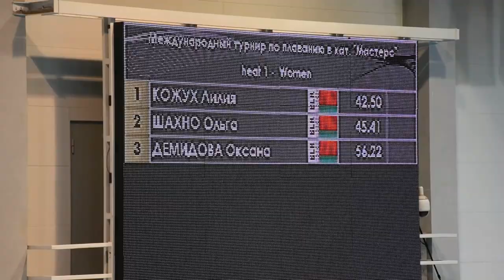Women's 50m Butterfly - Heat 1 / Belarus Masters Swimming 2020 / SWIM Channel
Women's 50m Butterfly - Heat 1.
Belarus Masters Swimming Championships 2020.

Дистанция 50 метров Баттерфляй, Женщины – 1-й заплыв / Чемпионат Беларуси по Плаванию в категории Мастерс 2020:

① 42.50 – Лилия Кожух (SWIMMINSK MASTERS)
② 45.41 – Ольга Шахно (H2O)
③ 56.22 – Оксана Демидова (YELLOW SUBMARINE)

Смотрите лучшие видео с Международных Соревнований по Плаванию в категории Мастерс на YouTube-канале SWIM Channel:

Swim.by ⇒ Masters Swimming Videos, Swim News, Swimming Competition Calendar, Swimming Results, Swimming Photos from the World, European and Nationals Championships.